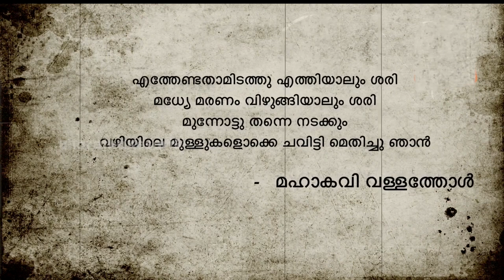"A tribute to Bharata Kesari Mannathu Padmanabhan”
DSTA Presentation